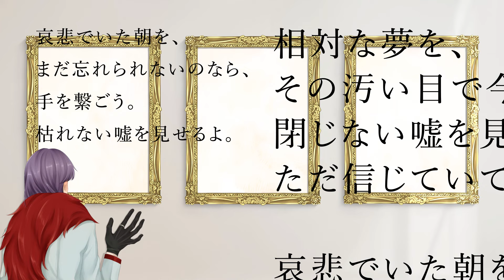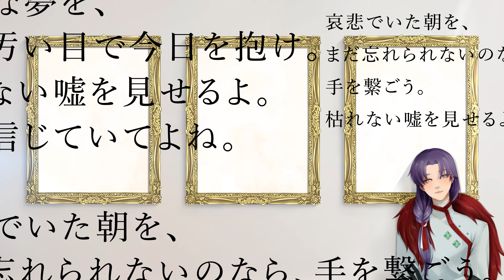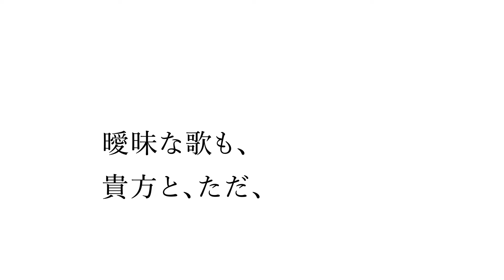【オリジナルMV】あいたいあの子に、あわせてあげる。／アメリカ民謡研究会【 歌ってみた 】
あなたに向き合わなくても、きっと。

本家様
原曲(アメリカ民謡研究会さん）

Vocal & Movie
狐田仁王鱗

Photo
ryujung

公式グッズ
【御狐真贋屋】